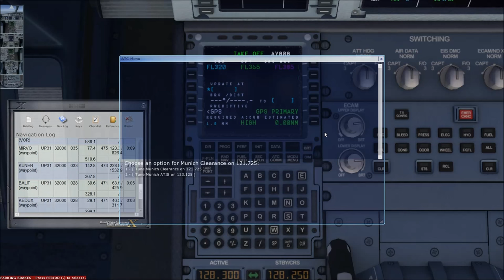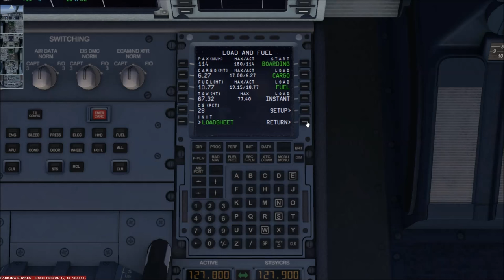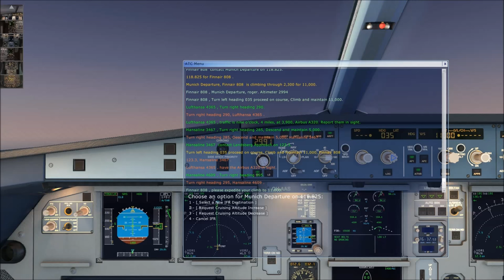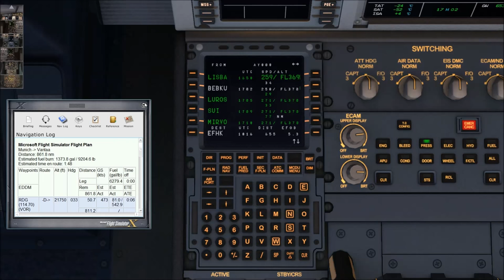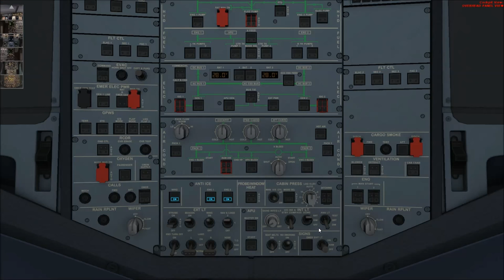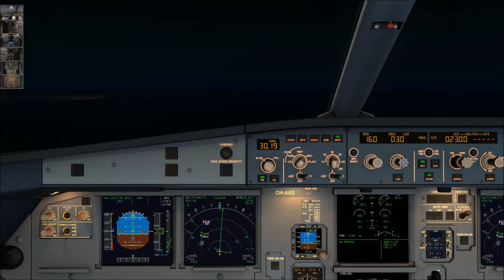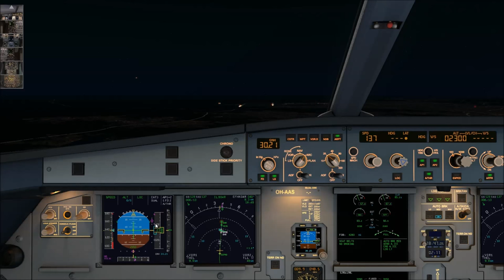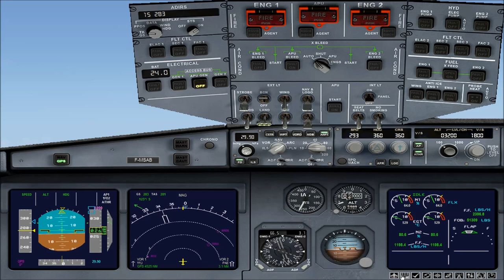Piin Lento: Finnair 808 München-Helsinki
Sekoilujen kautta voittoon!

Lentokone: Aerosoft A320